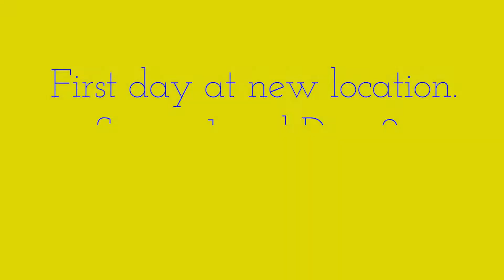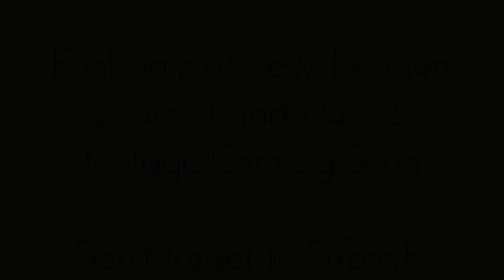First Day at Loxley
New location so was a bit careful with my flying to start with, loads to do at this location  more footage coming soon